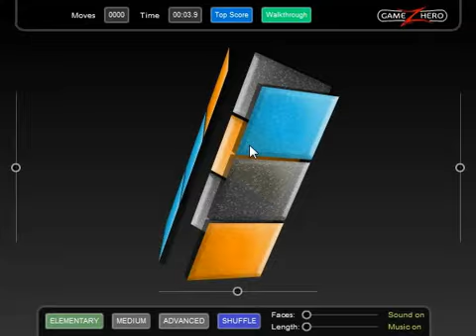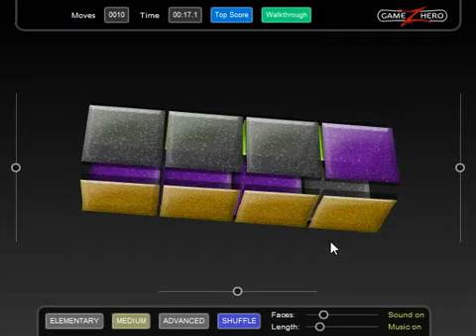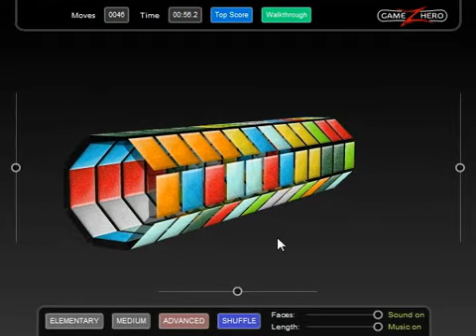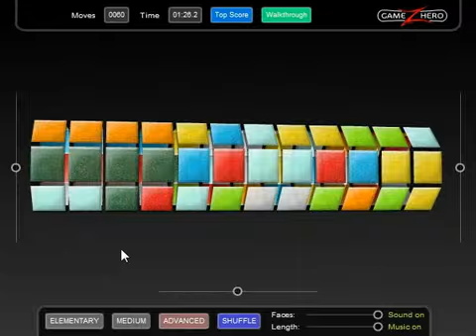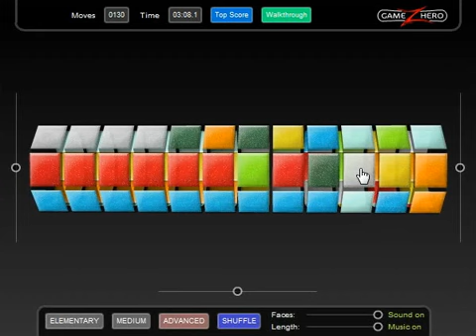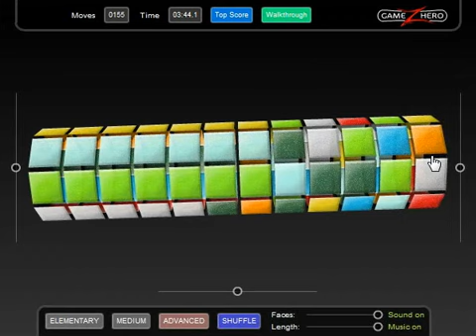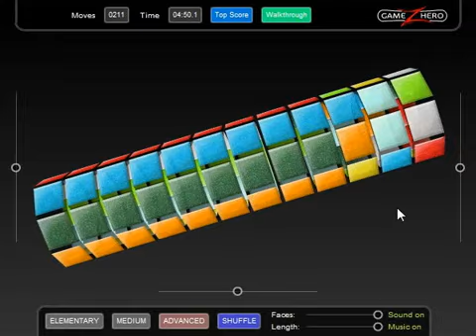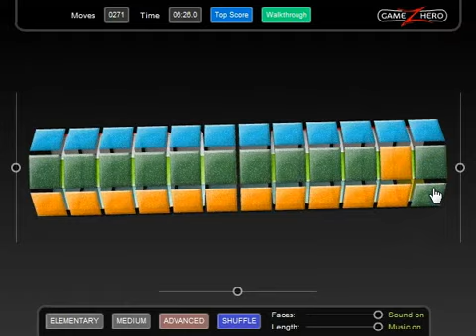Сrypthex - How To Play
Variation of Rubik's Cube game, yet it's not a cube, it's a 3D-polygon. Target is to align same colors to same row within all it's length.